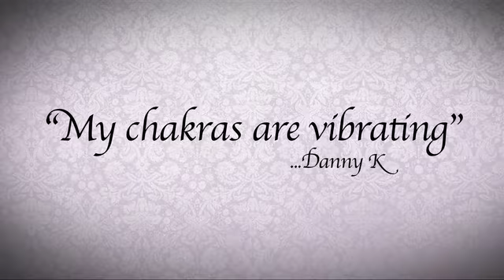Making Love To A Mime: Funny Cat David Leno With Danny K Part 2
David Leno makes music magnate magic with South Africa's Golden Boy of Pop, Danny K. Part 2